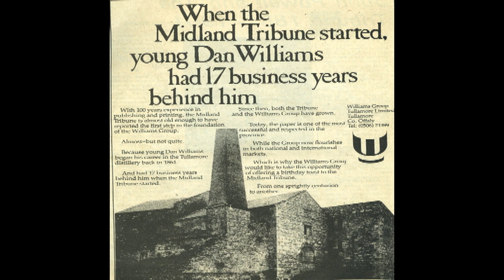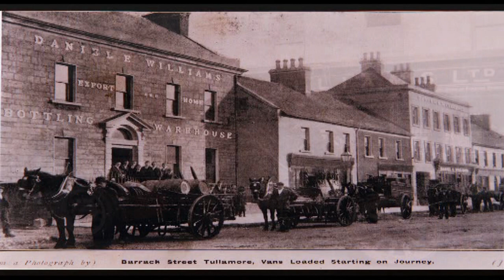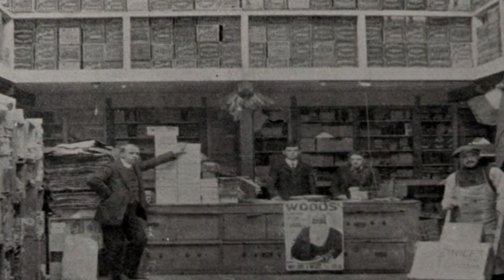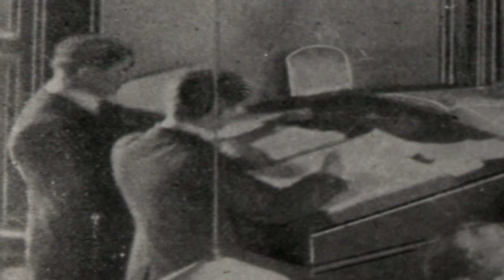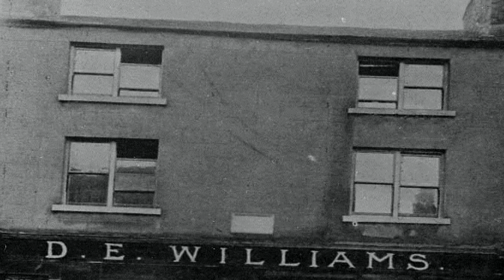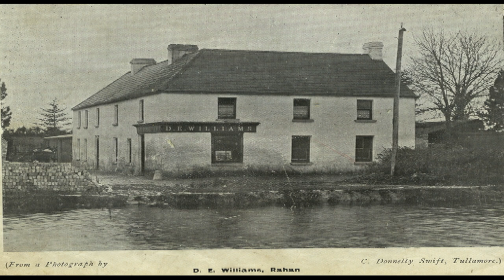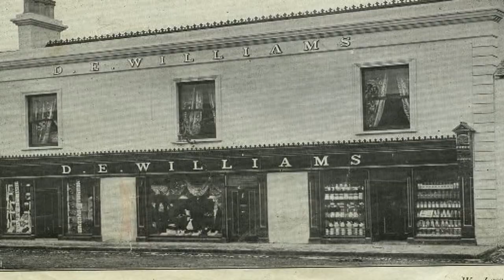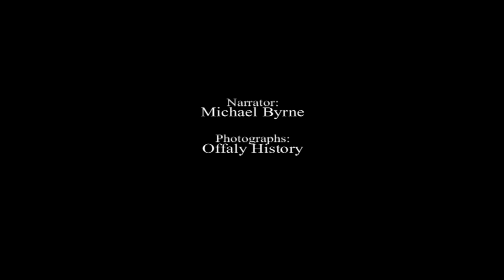Williams Branch Houses in Laois and Offaly by Michael Byrne.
As part of the Decade of Centenaries, Michael Byrne narrates a slideshow about shopping in the midlands from the period of the 1880's to the 1920's  concentrating primarily on the branch houses of Daniel E. Williams which were located throughout Laois and Offaly.